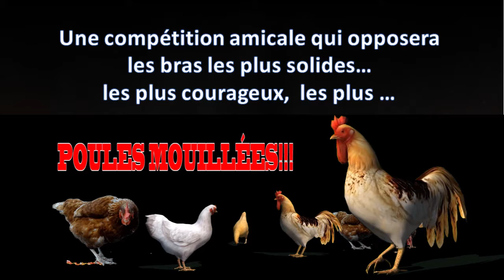BRAS DE FER POULES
Activité annulée par manque de participation !